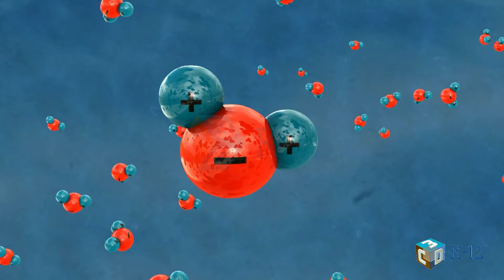3-States of Water - Exciting Animation HD Video | Elementary content | Distance Learning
The Three States of Water:
Do you know that water covers 70% of the earth's surface? Water is the most peculiar liquid on earth, and its peculiarity is exactly why it is necessary for life. Water is unique because it can exist in gaseous, liquid, and solid phases within the close range of temperatures and pressures found on the planet. Want to learn more about this on your screen's now? Then let's get into the digital world of C3D.

The C3D resources contain high-end HD animation videos developed from content drawn by certified teachers, that explain abstract topics visually with the realistic and practical application of the theories. Since the content is visually instructed, it boosts excitement in learning by the users and improves the retention rate to a greater extent which is also proved through research by educators. Best suited product for HomeSchool | Distance Learning and is licensed to serve school districts, teachers & students.

Explore, edutain, enlighten with C3D